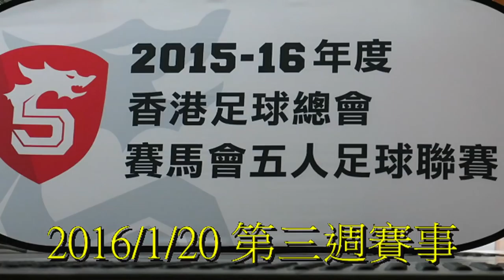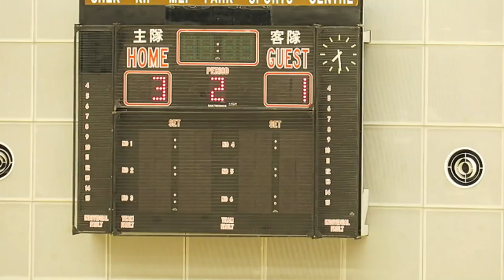東區vs淦源(2016.1.19.賽馬會五人足球聯賽)精華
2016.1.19.石硤尾體育館 18:45 東區(紅) 3 : 1 淦源(藍)